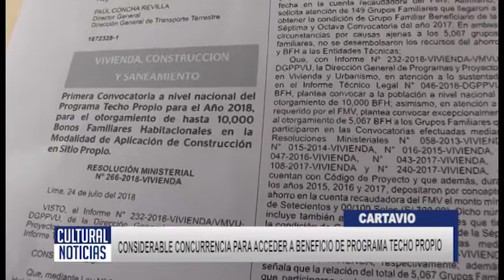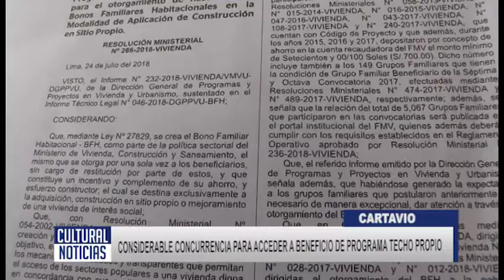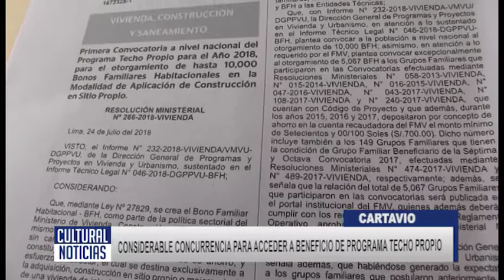CARTAVIO Considerable concurrencia para acceder a programa Techo Propio